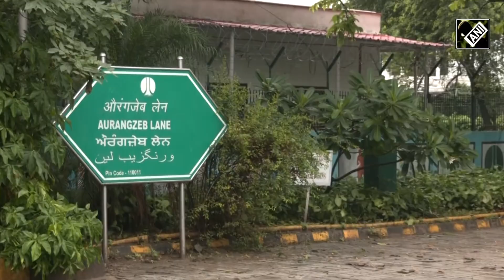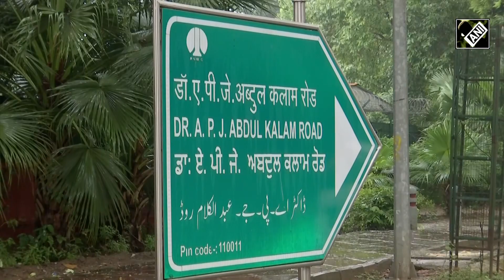Delhi’s Aurangzeb Lane renamed to Dr APJ Abdul Kalam Lane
The New Delhi Municipal Council has renamed Aurangzeb Lane in Lutyens' Delhi as Dr APJ Abdul Kalam Lane. Now, Dr APJ Abdul Kalam stretch connects Dr APJ Abdul Kalam Road with Prithviraj Road. The NDMC had in August 2015 changed the name of Aurangzeb Road to Dr APJ Abdul Kalam Road. The Aurangzeb Lane connects the Abdul Kalam Road with Prithvi Raj Road